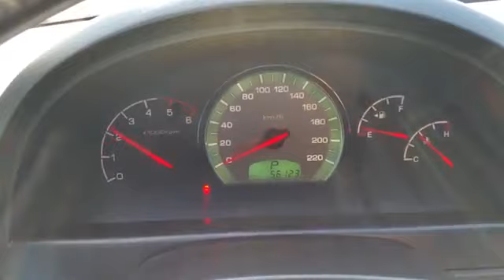[Autowini.com] 2005 Ssangyong New Rexton EDI 4WD AT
Would you like to get more information?
Are you wondering the price of this Rexton?

Please check in autowini.com.